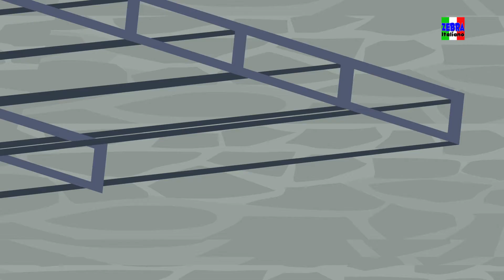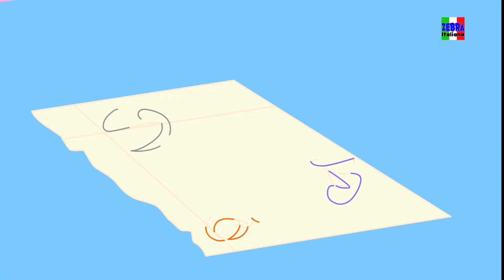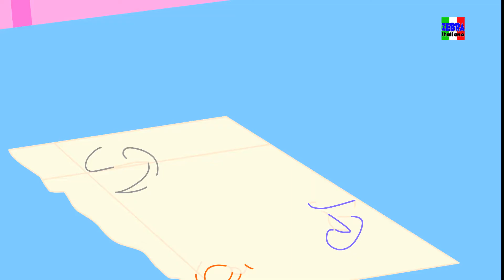Bingo Il Cane | I Bambini Poesia | Filastrocche | Bingo The Dog Song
Hey bambini! Benvenuti nel meraviglioso mondo delle rime. Oggi abbiamo Bingo The Dog Song, una filastrocca super divertente che tutti voi bambini potete ascoltare e ballare! Nel video qui sopra i bambini troveranno molte delle tue filastrocche e canzoni per bambini preferite. Quindi non aspettare più i bambini! Semplicemente riproduci il video qui sopra e divertiti con i tuoi amici.